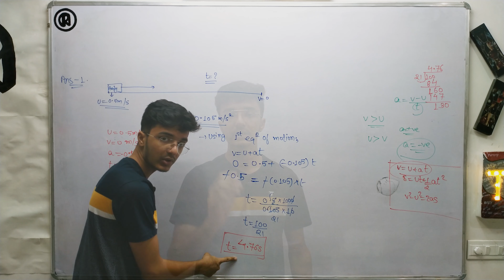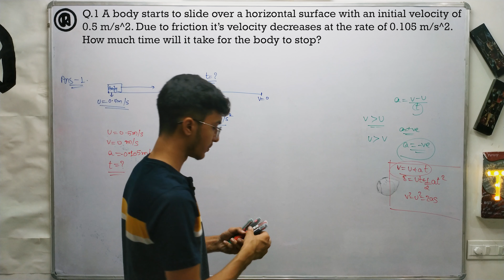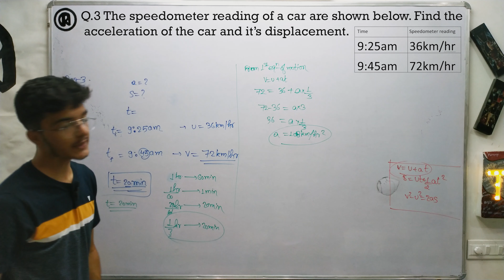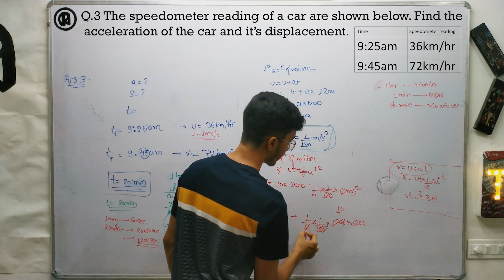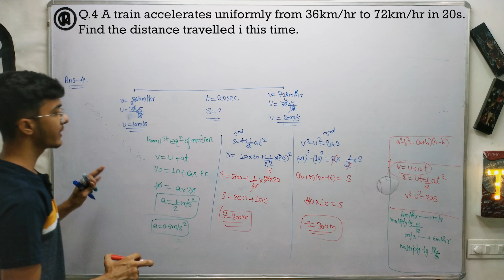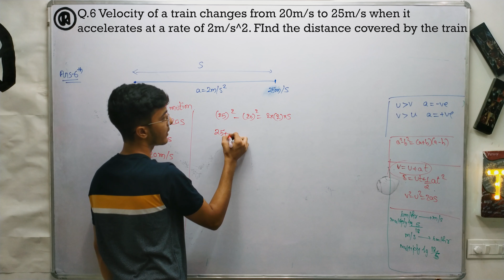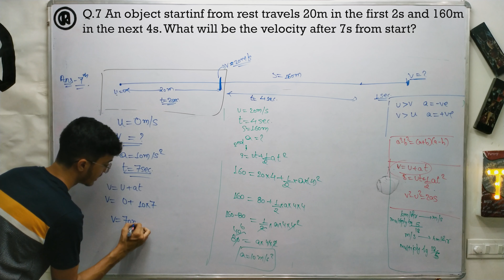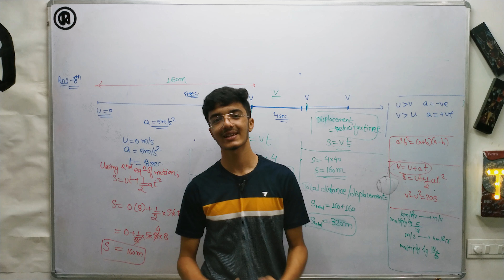Motion: Class- 9th: Lecture-8{Question practising - 2} |NTSE|CBSE|Physicher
In this video, we will be doing question practising on the equation of motion covered in the preceding lectures.
The content of this lecture will according to the timestamps given below:
0:00 - Lecture overview
0:26 - INtroduction to the lecture
2:10 - A body starts to slide over a horizontal surface with an initial velocity of 0.5 m/s. Due to friction, it's velocity decreases at a rate of 0.105 m/s^2. How much time will take for the body to stop.
9:45 - Study the v-t table and answer the following question
(i) What is the value of a in 0 to 15 s.
12:38 - The speedometer readings of a car are shown below. Find the acceleration  of the car and it's displacement.
27:20 - A train accelerates uniformly from 36km/hr to 72km/hr in 20s. Find the distance travelled.
32:30 - Brakes applied to a car produces an acceleration f 6m/s^2 in the opposite to the direction of motion. If the car takes 2s to stop after the application of brakes, then calculate the distance travelled during this time.
38:00 - Velocity of a train changes from 20m/s to 25m/s when it accelerates at a rate of 2m/s^2. Find the distance covered by the train.
41:55 - An object starting from rest travels 20m in first 2s and 160m in the next 4s. What will be the velocity after 7s from start?
49:16 - A car starts from rest and moves along X-axis with a constant acceleration of 5m/s^2 for 8s. If it then continues with a constant velocity then what distance will the car will cover in 12s since it started it's motion?